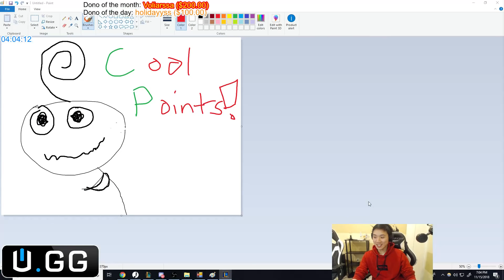[ Box Box ] Riven vs Leesin [ OoFrAnkooO ] Jungle - PRESEASON FUN WOO